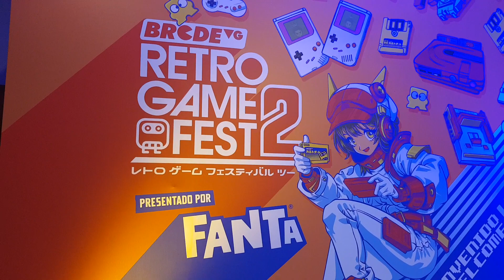Momentos previos al inicio de Retro Game Fest 2!!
Un poco de nuestra experiencia como vendedores en el Retro Game Fest 2 del pasado 16 de diciembre.